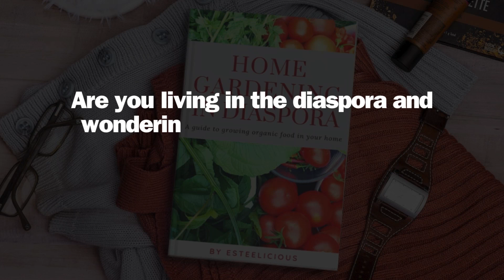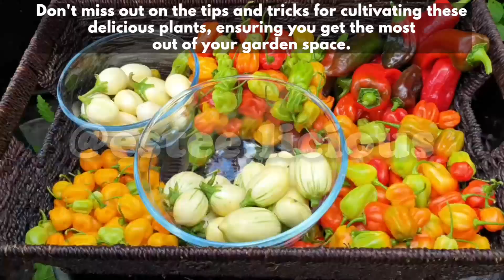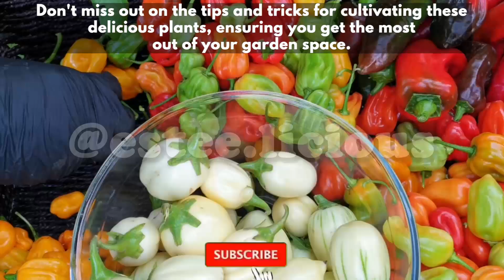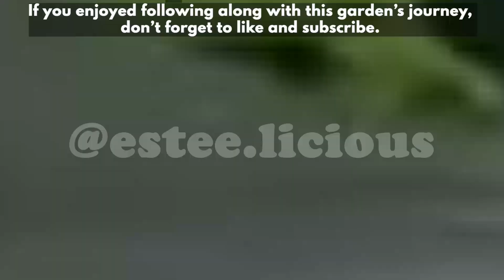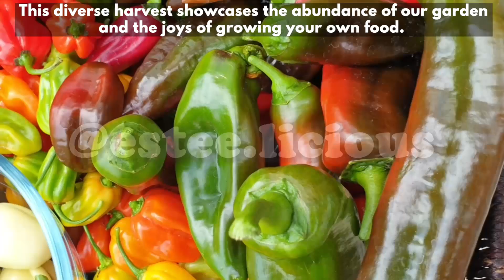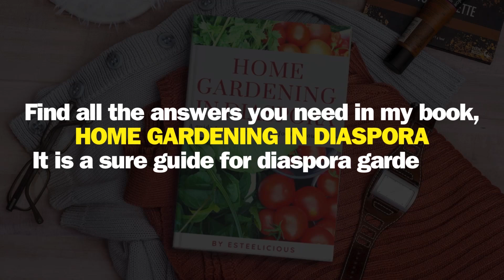October Harvest Madness: Even Better Than Last Year, Despite the Crazy Weather!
Grow with Estee

Be Inspired to grow food today! Growing food, you are growing your own medicine.

My passion - I love cooking healthy African and Intercontinental cuisines using freshly sourced ingredients, for busy families and catering events, now documenting my cooking journey and a bit of organic container gardening, as I love to grow my own fruits, veggies and herbs.